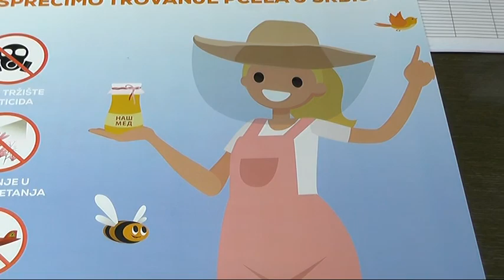PČELE ZNAK NEZAGAĐENE ŽIVOTNE SREDINE